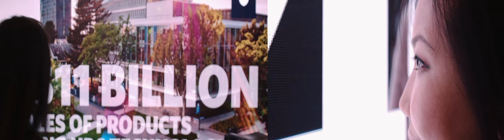BCTECHSummit Closing Video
BCIC's closing video on day two of the BCTECHSummit.